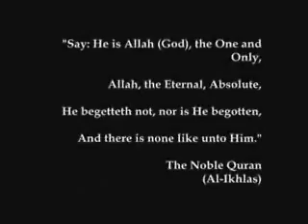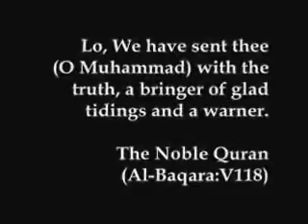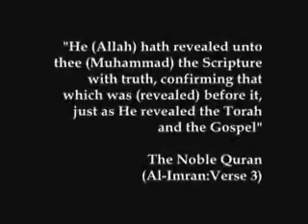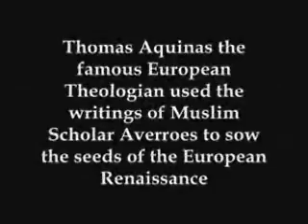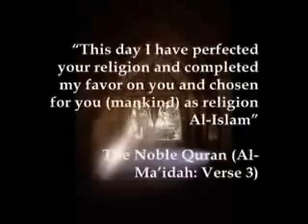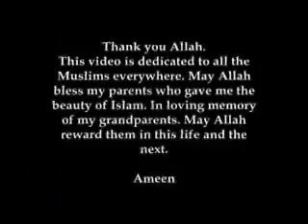What Is ISLAM? A Brief Introduction To Non-Muslims.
A brief introduction about ISLAM.